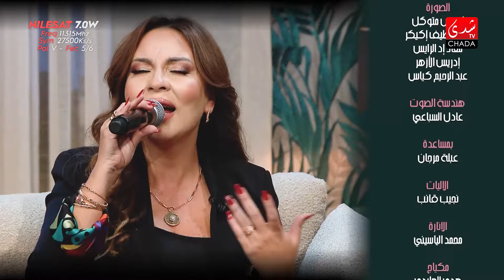دندنة مع عماد النتيفي | الموسم السابع - الحلقة 11 : فاطمة الزهراء العروسي بمشاركة بدر صبري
CHADA TV | دندنة مع عماد النتيفي | الموسم السابع - الحلقة 11 : فاطمة الزهراء العروسي بمشاركة بدر صبري

1ère Chaîne Artistique au Maroc